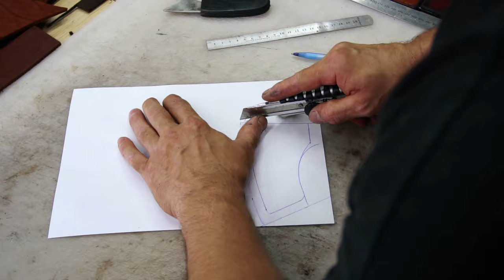HOW IT'S MADE. Handmade Scandinavian Bearded Axe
Handmade Axe AS A GIFT! 🎁 How it's made

Hi guys!
What do you think about this axe? Do you want it?🔥
The contest on our YouTube channel is now open! 🎉
The winner will receive this Handmade Scandinavian Bearded Axe! 🎁
There are simply two requirements 🎈:
2. Leave a comment under the post

The winner will be determined among the subscribers of the YouTube channel
The draw will take place
on November 30, 2021 using a randomizer
The draw results may be found on our YouTube channel as well as on the @grandwayknives website.
Attention! The gift can only be sent to US residents

This is a Scandinavian Bearded axe
It’s ideal for household needs, cutting and chopping of small trees.
Made from 52-100 Stainless Steel (Bearing Steel).
The engraving is a unique artist work created based on Scandinavian mythology theme - The God of thunder Thor.
Axe handle: Ash wood. Reliable, strong and flexible.
The scabbard is made from cow leather, 0,16"-0,19"
You can purchase the axe, learn about its characteristics and price by simply following the
The dimensions are also shown on the pictures of product listing (link above)

Tell us which Handcrafted products would you like to see from us?
Leave your questions in the comments and we will talk about the processes that interest you in details.

It takes around 7 days to create an axe like this. It took us 5 years to learn how to make our handcrafted products of perfect quality.

The main thing that distinguishes our handcrafted products from the rest is that they are 100% functional and can be used in any, even the toughest conditions. We really value when our customers put our axes to work despite their sophisticated and decorative look – they were made to serve you, not just hang on the wall. Use it for its intended purpose without second thought.

Precautions:
Always wear leather gloves while sanding axes . Always keep a First Aid Kit at your work place.
We hope you enjoyed our video! We will be happy to hear your feedback!

0:26 Forging
4:32 Metal tempering
5:04 Grinding
6:57 Hardening
7:51 Sharpening
8:39 Blade pattern etching
12:29 Polishing and sharpening
13:14 The blade is getting finally stabilized
14:00 Handle making
16:00 Handle pattern etching
18:04 Wood staining
19:25 Sheath is getting done
22:32 Final look